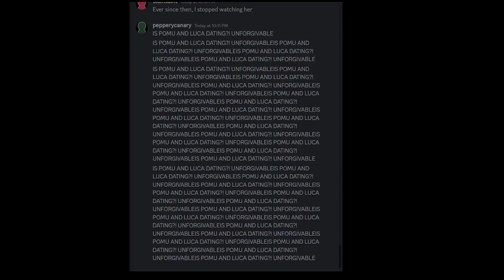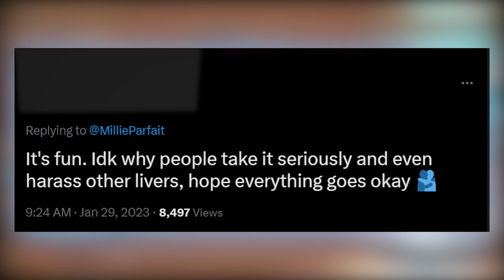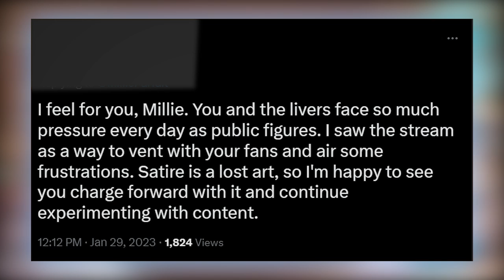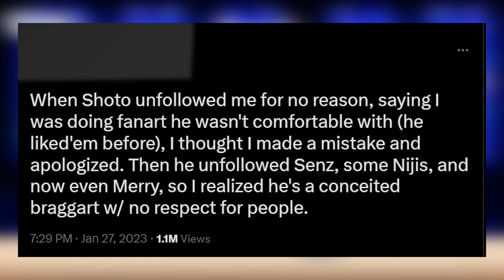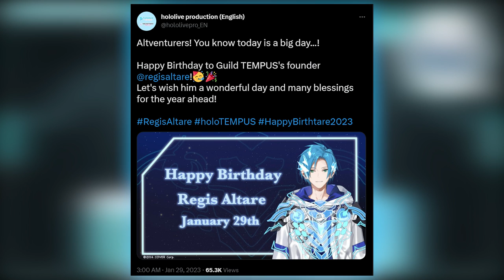Nijisanji English Vtuber Calls Out 4Chan… | The Dumbest Vtuber Drama, Hololive’s Suisei’s First Take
Nijisanji English's Millie Parfait recently held a stream mocking 4Chan Haters...

ʟɪɴᴋs -
Nijisanji English Calls Out 4Chan:

ᴛɪᴍᴇsᴛᴀᴍᴘs -
Nijisanji English Calls Out 4Chan: (0:00)
The Dumbest Vtuber Drama: (2:57)
Pomu Rainpuff 3D: (4:01)
Hololive's Suisei First Take Second Appearance??: (4:17)
Regis Altare's Birthday: (4:22)
Kson's New Model: (4:26)